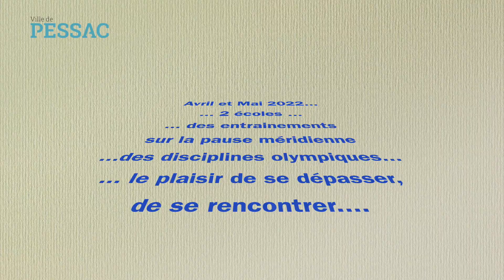Pessac mon terrain de jeux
Les animateurs de la Ville ont proposé aux enfants des écoles de Georges Leygues et de Saint Exupéry la 2ème édition de « Pessac, mon terrain de jeux », mois de rencontre sportive entre les deux écoles, avec cette année, une initiation à 3 nouvelles disciplines olympiques : volley, badminton et lancer de poids et disque.